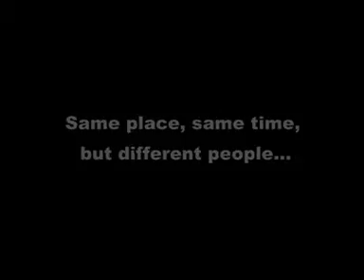Film d'anglais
Notre film d'anglais, pas terrible mais de bonS momentS et quelqueS bonS délireS